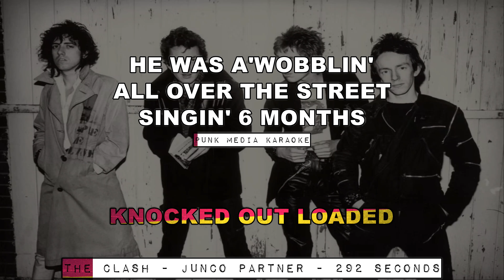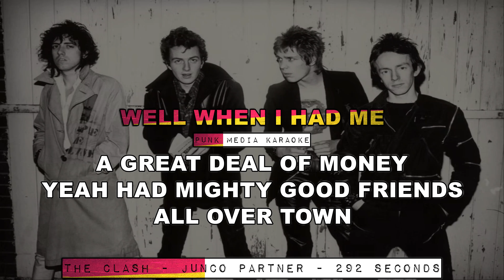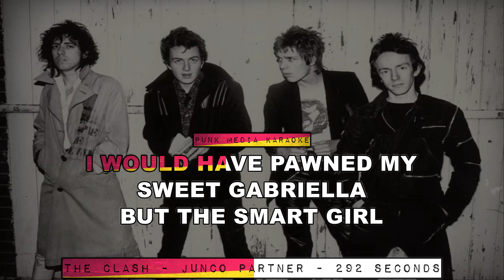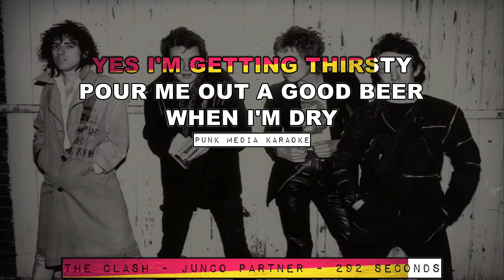THE CLASH ✴ JUNCO PARTNER ✴ KARAOKE INSTRUMENTAL ✴ PMK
"The Junco Partner" is a song by The Clash, originally written and performed by James Waynes. The Clash covered the song for their album "Sandinista!" released in 1980.

The song has a catchy, upbeat rhythm with a mix of reggae and rock influences. The lyrics tell the story of a friendship with a person referred to as the "junco partner." The song has a laid-back, relaxed feel that is typical of much of The Clash's music.

Overall, "The Junco Partner" is a great example of The Clash's ability to blend different genres of music and create something unique and interesting. The song is a fun and enjoyable addition to their discography, and a great choice for fans of The Clash and reggae-influenced rock.